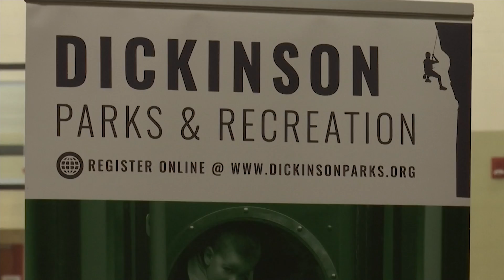Dickinson appoints committee to oversee Extra-Territorial Zone project